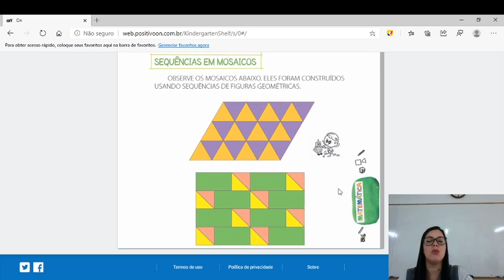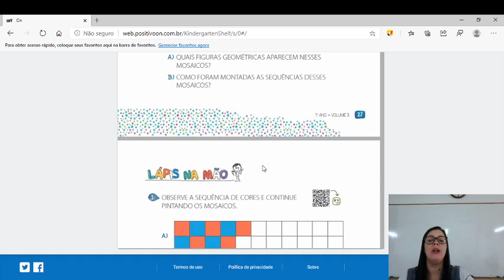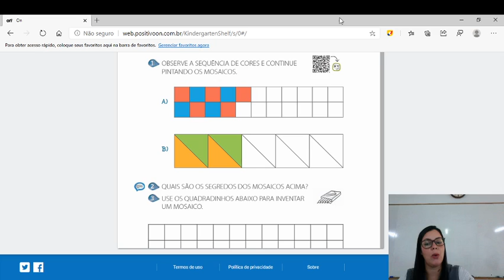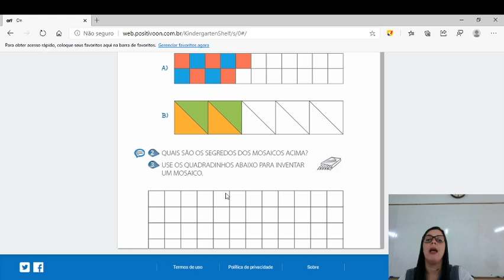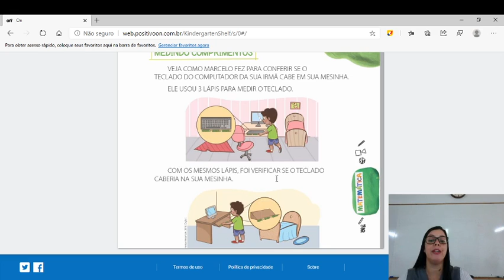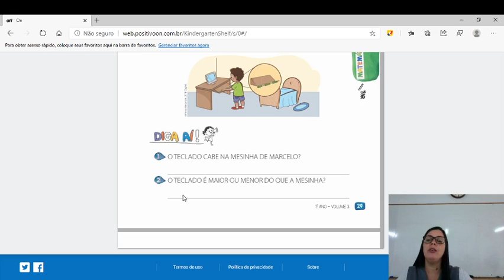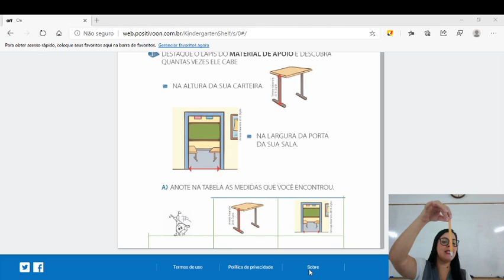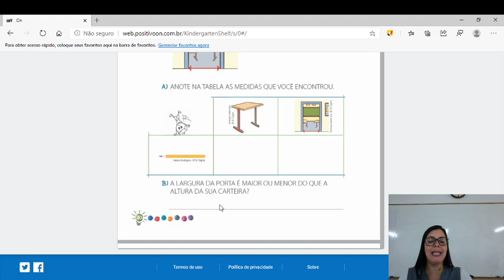1º Ano Aula de Matemática Parte 01- 07/10 Professora Keile